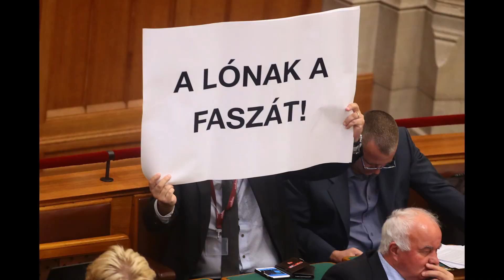Impernal vicces twitch klippek #3